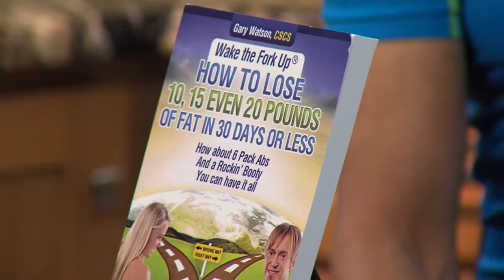Wake the Fork Up by Gary Watson